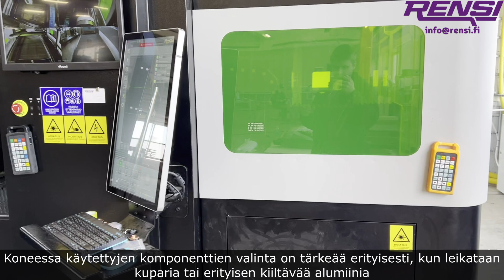Yhdistelmälaser G·WEIKE LF3015GAR, 6 kW nLIGHT